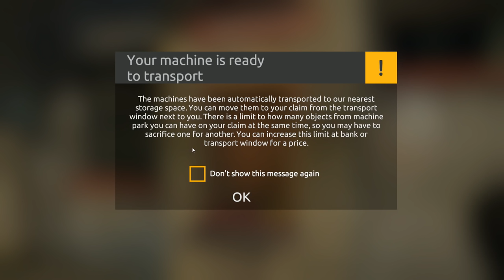Splitter NY GRAVEMASKIN! (simulator) | Gold Rush: The Game #4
Addexio har nå fått inn akkurat det han trenger for å kjøpe inn neste nivå av maskiner.
Så denne gang blir det storhandler i butikken og han stikker også innom for å kjøpe seg en splitter ny gravemaskin.

Men det viser seg å koble i sammen alle disse maskinene og det å bruke selve gravemaskinen er et mye større prosjekt enn hva han var klar over.

Redigering: Addexio